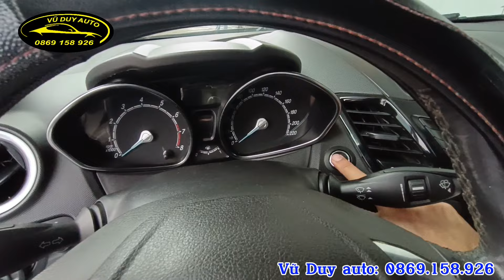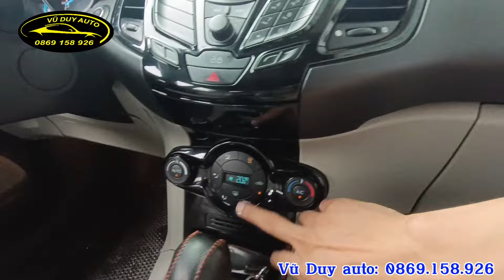Ford Fiesta 2014 1.5AT chất đẹp giá chỉ hơn 200tr